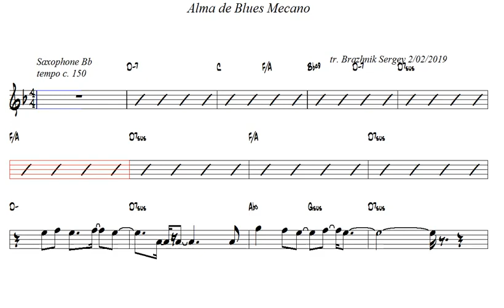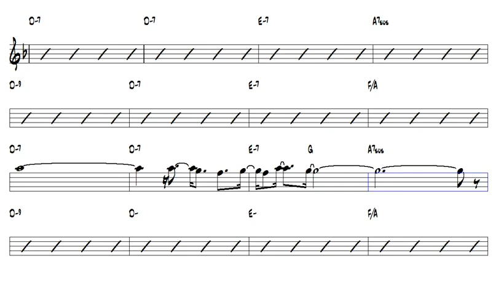Alma de Blues Mecano Bb Trumpet or Tenor Sax Play Along